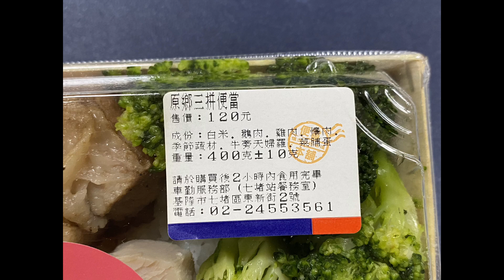台鐵便當 120元原鄉三拼便當 七堵餐務室製作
2019.11 台鐵便當 120元原鄉三拼便當 七堵餐務室製作